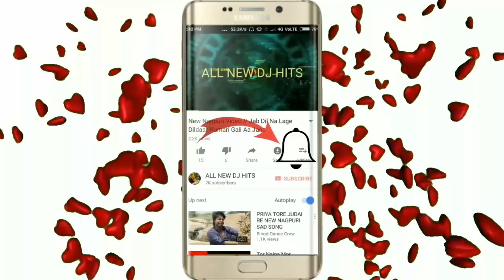नाग Virson कोई मिल गया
Thank You So Much By : All New Dj Hits

ALL NEW DJ HITS

Mix By Dj suraj and Munna 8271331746

धन्यवाद...!